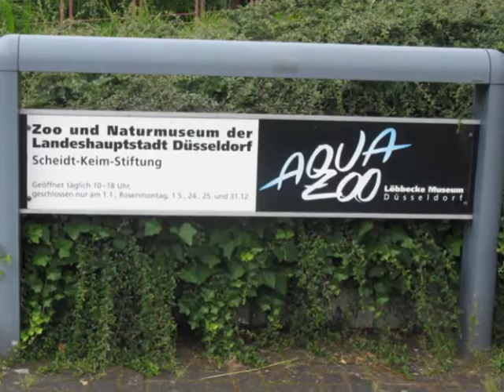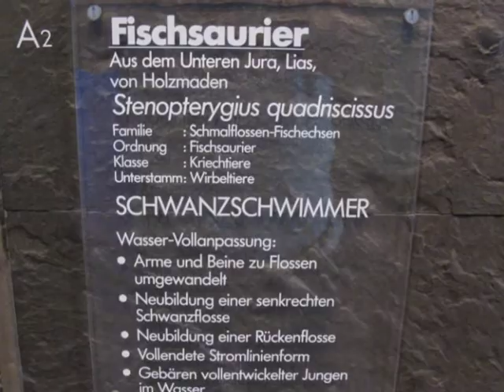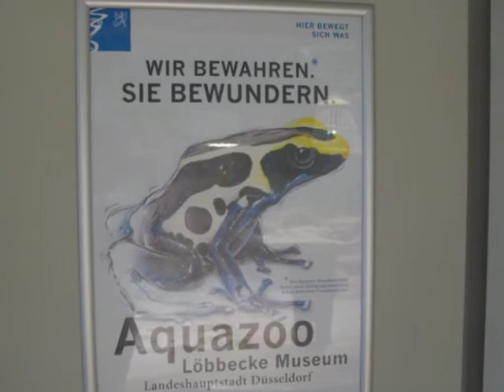Aquazoo / Löbbecke-Museum Düsseldorf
Impressionen von unserem Besuch am 2. August 2012.